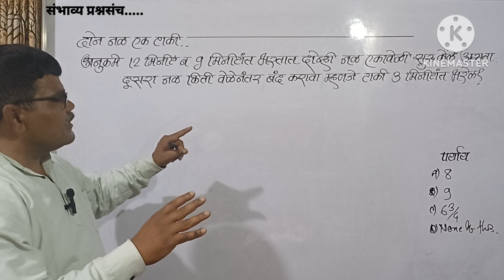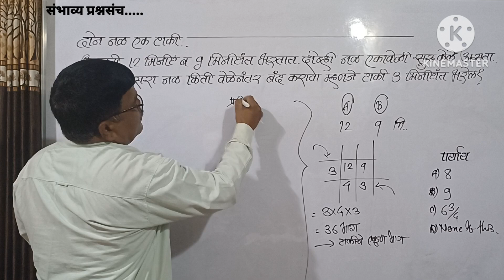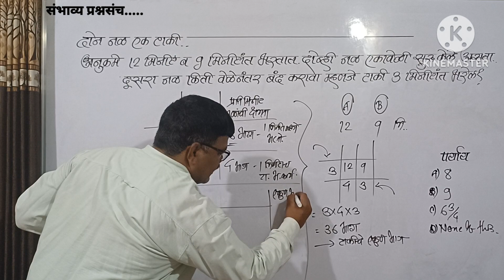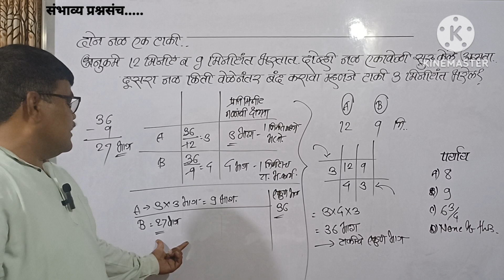दोन नळाने टाकी अनुक्रमे 12/9मी.भरते. दुसरा नळ किती वेळानंतर बंद करावा म्हणजे टाकी 3मिनिटात भरेल?